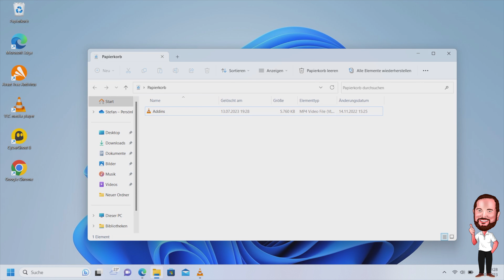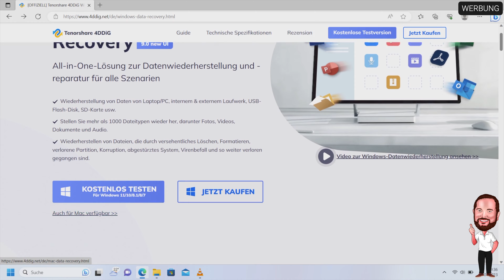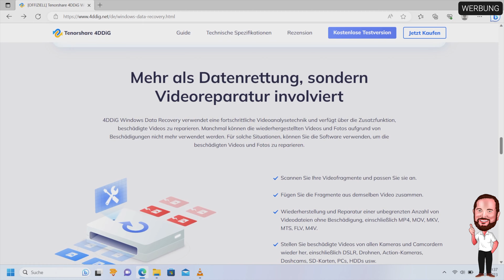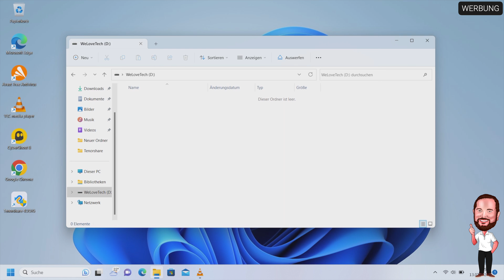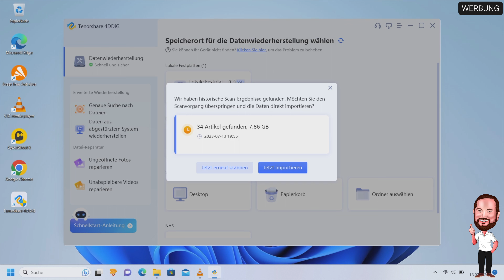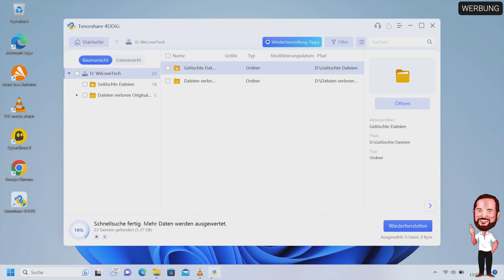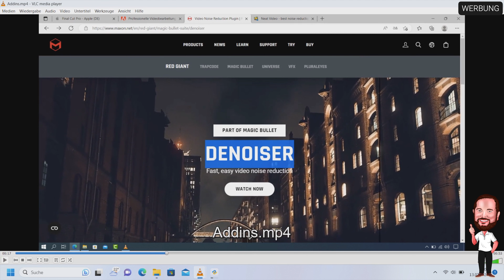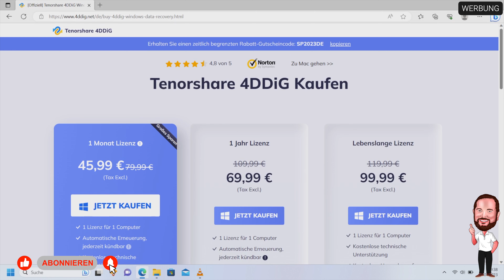4DDiG Data Recovery | Vom USB - Stick gelöschte Bilder / Dateien wiederherstellen - ganz easy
▬▬▬ Herstellerlink ▬▬▬

Wer hat es nicht schon auf seinem Windows - PC oder seinem Mac erlebt, einmal zu viel geklickt, beim Formatieren der Speicherkarte in der Digitalkamera oder auf dem NAS und weg sind die Bilder oder Dokumente. Weg ist natürlich ein dehnbarer Begriff, denn oft lassen sich diese Daten relativ einfach wiederherstellen und es muss nicht sofort ein Unternehmen zur Datenrettung sein. Es gibt eine ganze Reihe von Software - Anbietern, die Datenwiederherstellungssoftware vertreiben, einer davon ist Tenorshare mit seiner Software 4DDiG Data Recovery.
Ich habe vom Hersteller eine kostenlose temporäre Lizenz bekommen, um das Tool hier kurz vorzustellen und komme dem gerne nach. Wir schauen uns mal an, wie ein typischer Datenwiederherstellungsvorgang auf einem USB - Stick aussieht und sprechen kurz über die Preise des Tools.

▬▬▬ Inhalt ▬▬▬
00:00 Intro
00:36 Tenorshare 4DDiG Data Recovery - Was ist das überhaupt?
02:55 Datenrettung ganz einfach
06:59 gelöschte Daten gerettet
07:28 Option der kostenpflichtigen Version

▬▬▬ Transparenz ▬▬▬
Dieses Video wurde durch eine kostenlose temporäre Lizenz durch den Hersteller unterstützt.

Alternativ hier auch noch die entsprechenden Links zu den Produkten:

Tenorshare 4DDiG Data Recovery ➡️ gibt es diesmal nicht